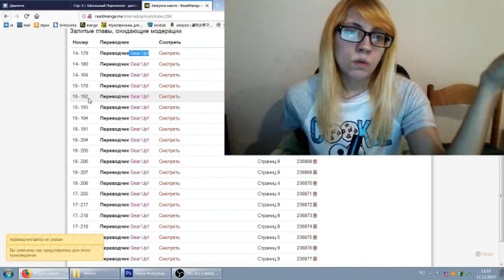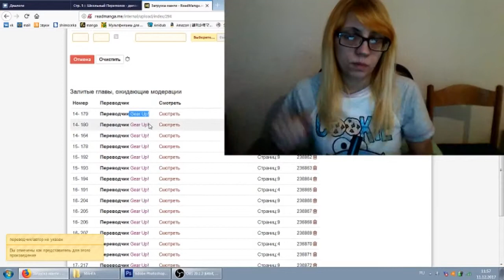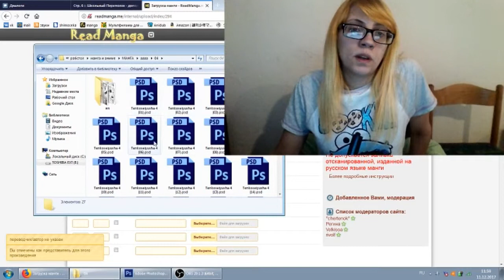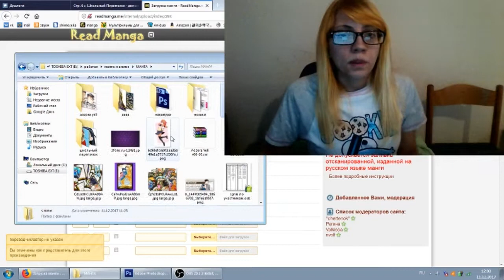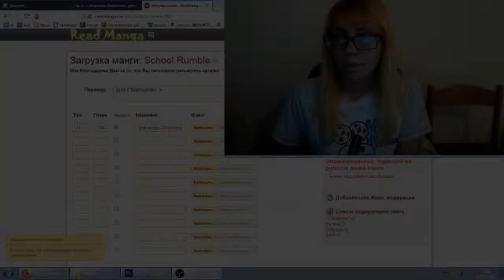Новости 11-12-2017 - Релизы декабря